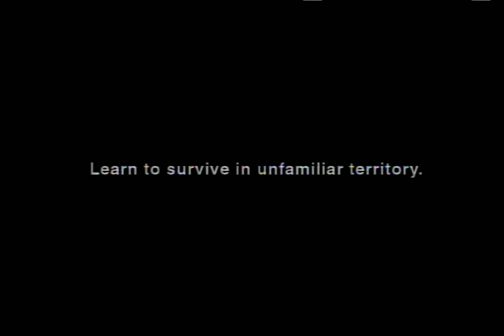20th Philippine Advertising Congress 1st Aid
1st AID 20th ad philippine ad congress